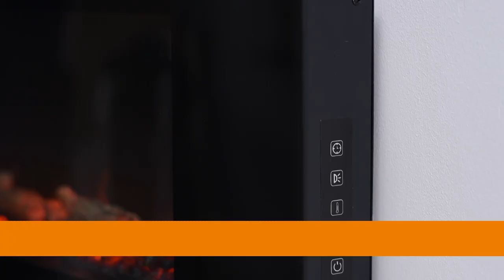Focal Point Fires - Pasadena LED Remote Control Wall Hung Electric Fire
When gas is not an option or you prefer an alternative, the technology of an electric fire can still provide your home with realistic flickering flames and glowing fuel beds found within a 'real' fire.

This fire uses a thermostat which switches the heat on and off to maintain heat levels. This reduces the overall heat output required during use, helping you use less energy and reduce running costs. This fire has a separate remote control for ease of use.

- Thermostat control allows you to set and maintain the temperature of your room
- Blue, amber or mix of these two, colour changing fuel bed and side light options to choose on
- Use the stand to change your fire from wall hung to freestanding
- Digital display shows the temperature and flame settings